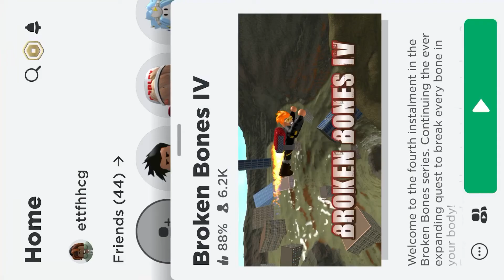Jumping off of Mount Everest